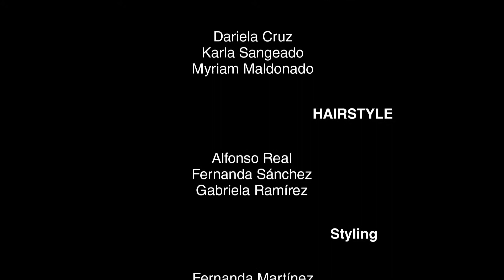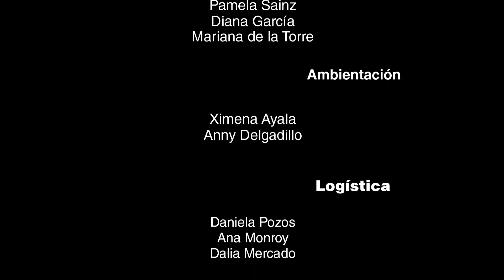Dualité Fashion Film México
Trowel en producción de video Dualité, agradecemos la colaboración de todos los involucrados en la filmación de este video.

Un film de Jorge Ríos.